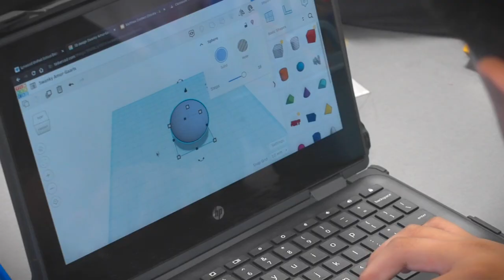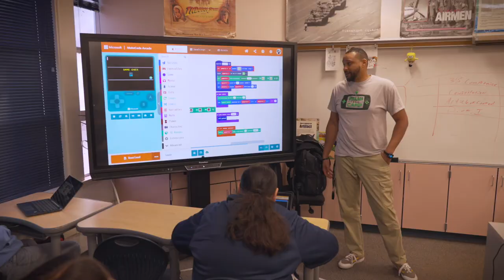Lynwood Unified Expands Innovative Career Technical Education Programs for Middle School Scholars!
Lynwood Unified offers Career Technical Education opportunities for students starting in middle school, empowering students to explore electives in robotics, engineering, medicine, film and video production and more to ensure their success in high school, college and beyond!